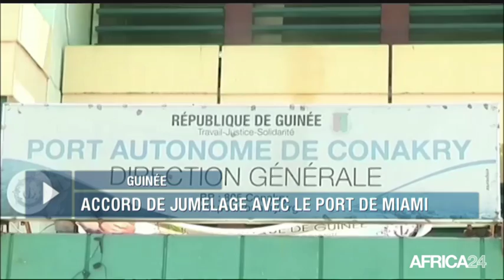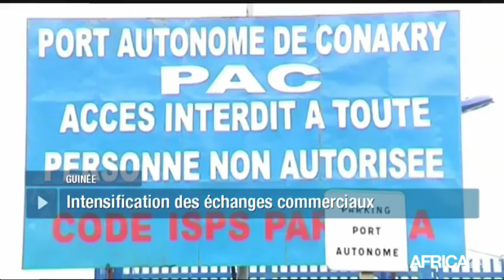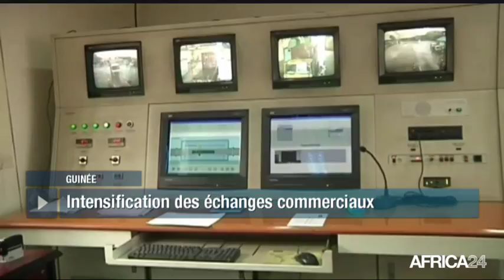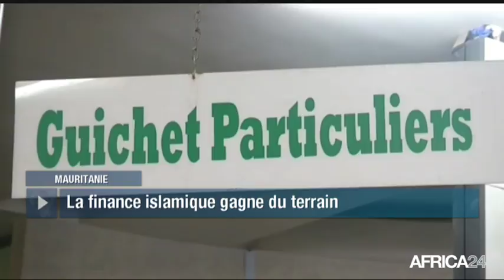AFRICA NEWS ROOM - Afrique : Quel impact de la littérature féminine? ( 3/3)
Guinée, De l’extension à la modernisation, le port autonome de Conakry poursuit sa dynamique d’ouverture aux grandes infrastructures portuaires du monde. Les autorités ont procédé récemment à la signature d’une convention de jumelage avec le port de Miami au Etats unis d’Amérique. Un accord de coopération basé notamment sur l’intensification des échanges commerciaux, l’assistance technique dans les domaines des infrastructures, de la sécurité et de la formation.